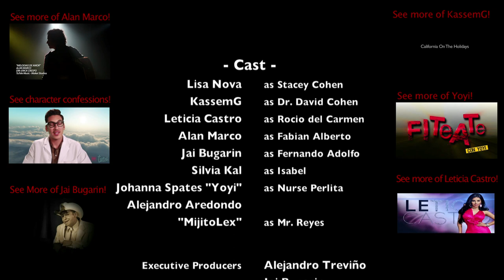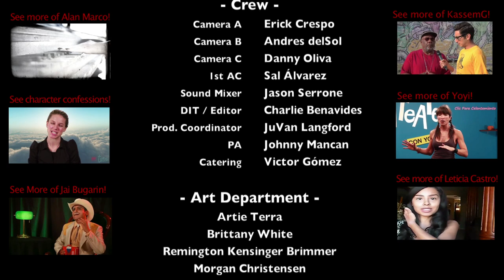Melodia de Amor - UN NUEVO COMIENZO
EP 05 - EL PASADO NUNCA NOS DEJA

TuTele presenta el quinto episodio de "Melodía de Amor". Una visita inesperada altera las circunstancias dándole un giro inesperado al futuro de Rocio. "Melodía de Amor" es un triángulo amoroso entre los doctores David Cohen (Kassem G), Fernando Adolfo (Jai Bugarin) and Rocío del Carmen (Leticia Castro) se ve exponencialmente complicado por la aparición del joven romántico Fabián Alberto.

TuTele presents the fifth episode of "Melodia de Amor". An unexpected visit shakes things up and shifts Rocio's direction in life. "Melodía de Amor", a gripping melodrama told in 10 five-minute segments where love, intrigue and music collide. Dr. David Cohen (KassemG) and Dr. Fernando Adolfo (Jai Bugarin) find themselves pursuing Rocio del Carmen (Leticia Castro) who, in term, is falling in love with Fabian Alberto (Alan Marco).

- Cast -
Lisa Nova as Stacey Cohen
KassemG as Dr. David Cohen
Leticia Castro as Rocio del Carmen
Alan Marco as Fabian Alberto
Jai Bugarin as Fernando Adolfo
Silvia Kal as Isabel
Johanna Spates "Yoyi" as Nurse Perlita
Alejandro Aredondo "MijitoLex" as Mr. Reyes

Executive Producers:
Alejandro Treviño
Jai Bugarin
Ben Donovan
Lisa Nova
Danny Zappin

Jai Bugarin

Story by
Jai Bugarin
Alejandro Treviño
Jean-Pierre Rueda
Alan Marco

Written by
Jean-Pierre Rueda

Color Correction
Justin Butts
Erick Crespo

Erick Crespo

- Original Scoring -
Philippe Saisse

- Sound Design -
Ashley Witt

Episodes 1, 2, 3, 9 & 10 edited by
Charlie Benavides

Episodes 5, 6, 7 & 8 edited by
Roberto Campos

Episode 4 edited by
Danny Oliva

- Crew -
Camera A: Erick Crespo
Camera B: Andres delSol
Camera C: Danny Oliva
1st AC: Sal Álvarez
Sound Mixer: Jason Serrone
DIT / Editor: Charlie Benavides
Prod. Coordinator: JuVan Langford
PA: Johnny Mancan
Catering : Victor Gómez

- Art Department -
Artie Terra
Brittany White
Remington Kensinger Brimmer
Morgan Christensen

- Equipment -
Nick Mathews

- Subtitles and Translations -
Charlie Benavides
Nicholas Valentin
Mayra Rodriguez
Alejandro Treviño

- Melodía de Amor theme song -
Written & Performed by Alan Marco
Organ and Chorus by Rafael Serrano
Drums by Enrique "Bugs" González
String Arrangement by Francisco Soriano
Guitars and Bass by Alan Marco
Mixed & Engineered by Rafael Serrano
Song produced by Alan Marco for TuTele Music

Jason Serrone, Lourdes Sánchez, Lisa Nova
KassemG, Philippe Saisse, Ashley Witt

Produced by Alejandro Treviño for TuTele

TuTele is a MAKER Studios' Channel

TuTele "Maker Studios" "Melodia de Amor" "Si Es I Pepe" Telenovela Español "Lisa Nova" KassemG "Leticia Castro" "Jai Bugarin" "Silvia Kal" "Alan Marco" "La Chamba" "MI Entertainment" "Hello Domingote" "Philippe Saisse" Powerhouse en Espanol Girlfriend Relationships Ex Advice Parody Girls Acting Friends Girls Crazy Women Play Games Understanding Breakup "I Love You" arguments hate love accent seduction mean confidence laugh suspense drama action webisode Sexy Couples Friends Dating stereotypes
Skit Comedy Funny Parody Girls Acting Stunts Car Special Effects Crazy Animation / Animations Funny Videos Videos Funny Humor Powers Girlfriend Relationships Ex Advice Friends Girls Crazy Females Women Play Games Understanding Breakup I love you arguments hate love accent seduction Mean Confidence laugh suspense drama action webisode short movie film Dancing Funny Viral Video / Videos Funniest Sexy Couples Friends Dating stereotypes